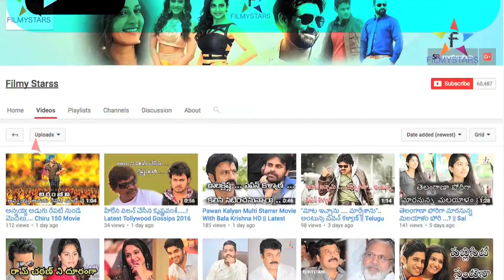రంగస్థలం 1985 టైటిల్ గురించి క్లారిటీ ఇచ్చిన సుకుమార్ || Filmystarss